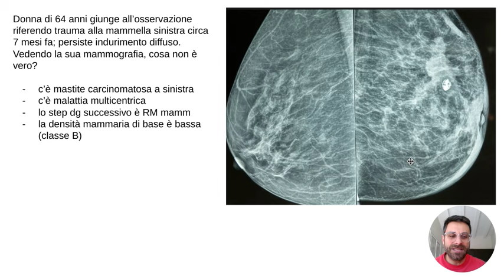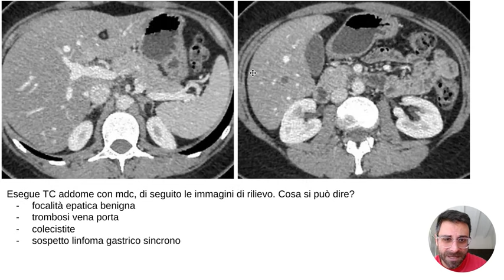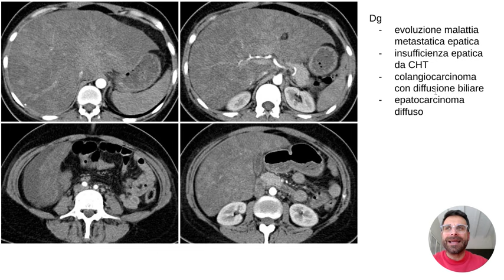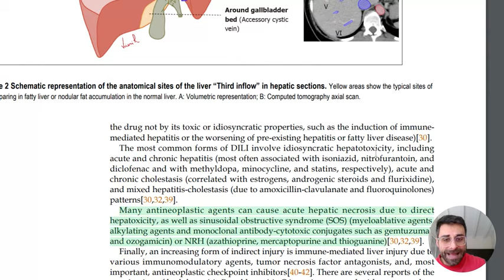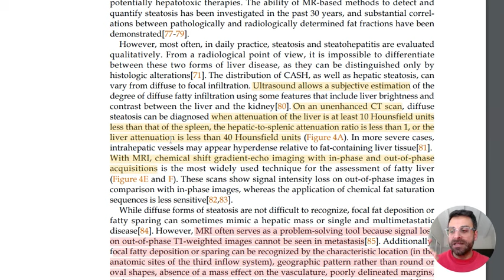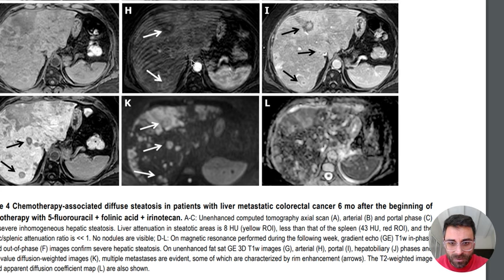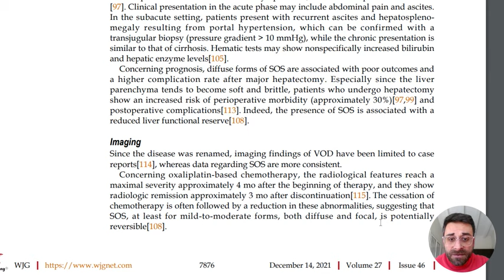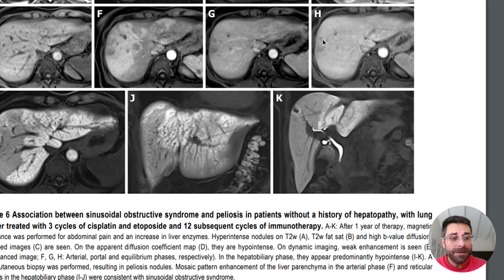chivuolessereradiologo - soluzione del caso del 12.02 (insufficienza epatica da chemioterapia)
00:00 Donna di 64 anni giunge all’osservazione riferendo trauma alla mammella sinistra circa 7 mesi fa; persiste indurimento diffuso. Vedendo la sua mammografia, cosa non è vero?
a) c’è mastite carcinomatosa a sinistra
b) c’è malattia multicentrica
c) lo step dg successivo è RM mamm
d) la densità mammaria di base è bassa (classe B)

03:00 Esegue TC addome con mdc, di seguito le immagini di rilievo. Cosa si può dire?
a) focalità epatica benigna
b) trombosi vena porta
c) colecistite
d) sospetto linfoma gastrico sincrono

05:40 Dopo un mese di chemioterapia neoadiuvante, giunge una notte in PS per improvvisa insorgenza di algia in ipocondrio destro. Viene eseguita una TC addome con mdc. Cosa non c’è?
a) ascite
b) epatomegalia
c) versamento pericolecistico
d) infarto splenico

08:07 Diagnosi
a) evoluzione malattia metastatica epatica
b) insufficienza epatica da CHT
c) colangiocarcinoma con diffusione biliare
d) epatocarcinoma diffuso

09:14 discussione dell'articolo "Imaging of the chemotherapy-induced hepatic damage: Yellow liver, blue liver, and pseudocirrhosis" disponibile al link seguente